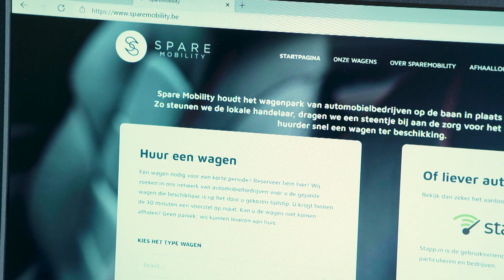Spare Mobility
Het afgelopen jaar ging de verkoop van nieuwe auto’s met zo’n 21,5% achteruit. Dit komt natuurlijk door corona, omdat we de deur niet meer uithoeven. En hebben we nog maar af en toe een auto nodig, dus dan biedt het concept autodelen een uitkomst. Vandaag horen we daar alles over bij Spare Mobility.